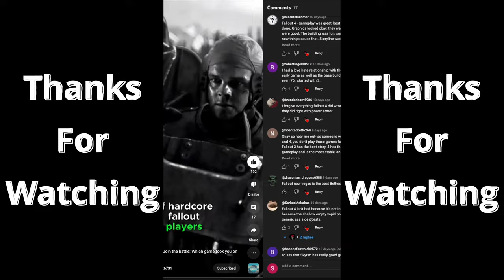Baldur's Gate 3 - Is It Right For You?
Embark on an epic journey into the world of Baldur’s Gate 3! Join us as we delve into the depths of this captivating RPG, exploring its intricate character customization options, where every choice shapes your destiny. Uncover the art of class building and companion swooning as we break down wether is game is right for you.